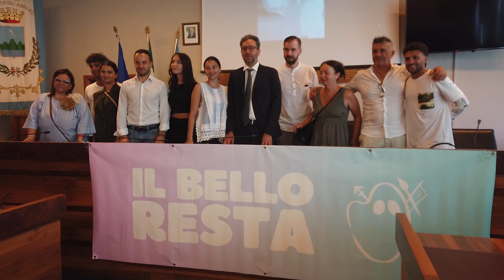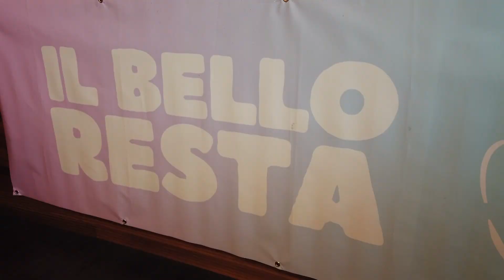Roseto. Torna "Il Bello resta" in ricordo di Flavia Di Bonaventura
| SUPER J | Roseto. Torna "Il Bello resta" in ricordo di Flavia Di Bonaventura

Contatti Redazione:
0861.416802